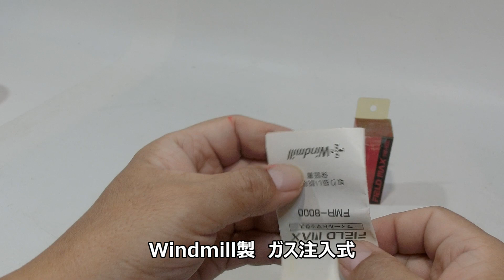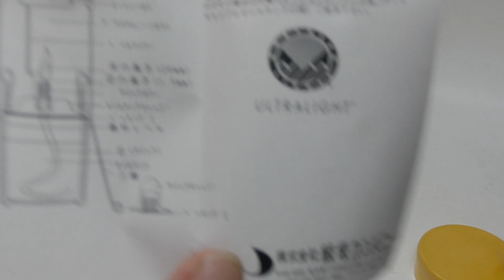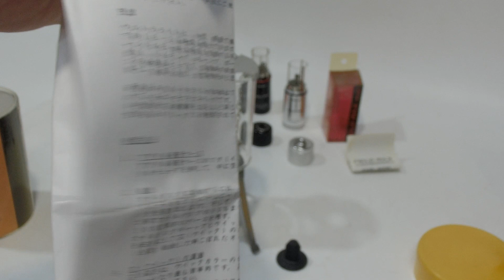各種小型LAMP紹介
ペンギンゴーイング(Penguin Going) オイルランプ オイル漏れ防止 卓上 高さ5.3cm 蓋付き アルミ製 ステッカー付き ミニ シルバー